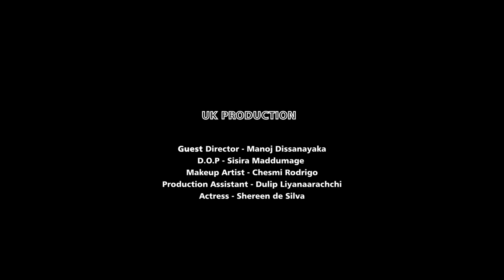Thunpane teledrama (තුන්පනේ) | Episode 38